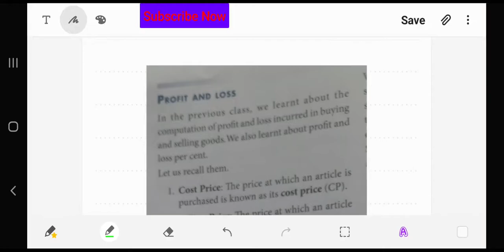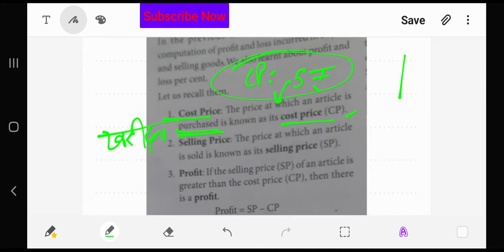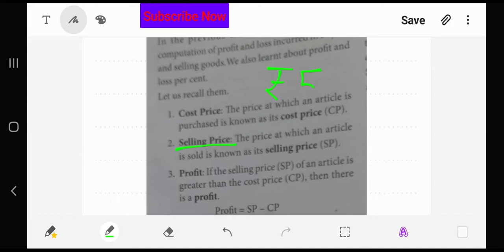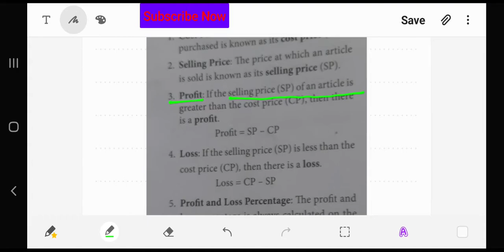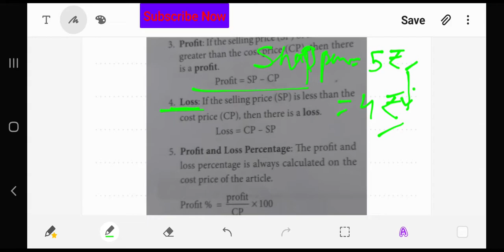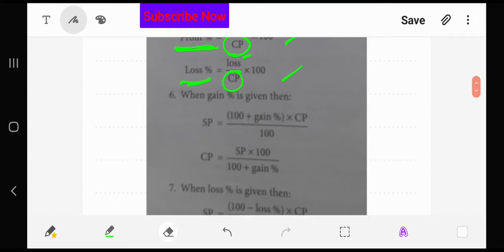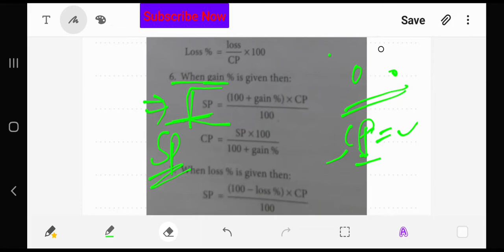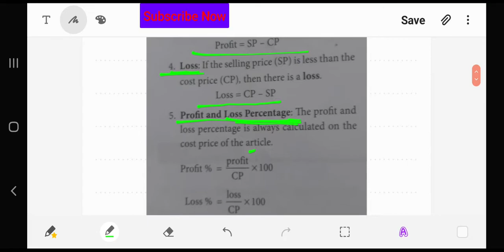Class:8th,Commercial mathematics, Britannica learning, chapter: (part 4)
Ex 7.4 ( q 1 to 4,9,10)